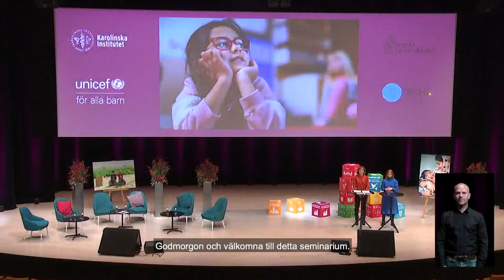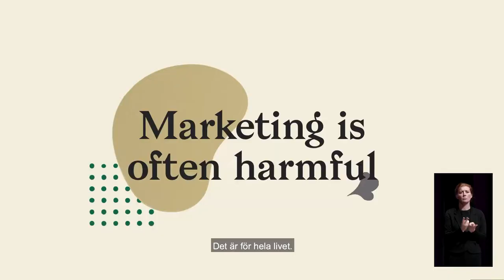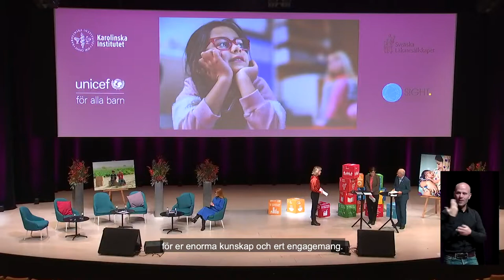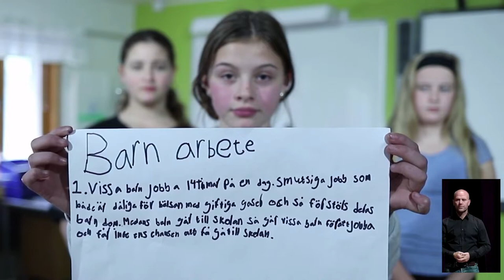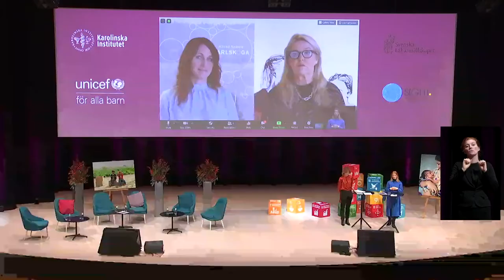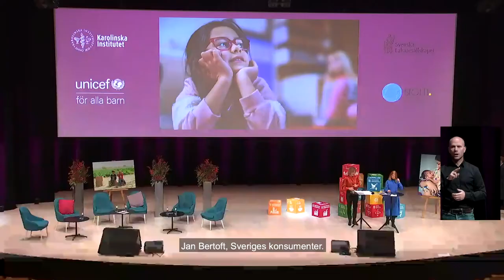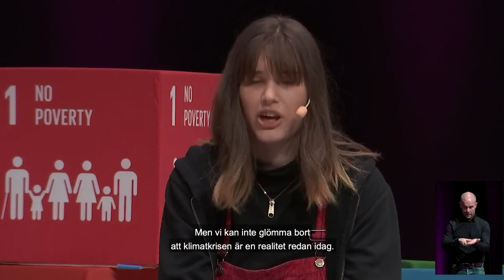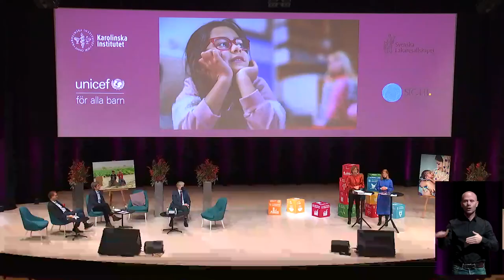Webbinarium på barnkonventionens dag: En framtid för världens barn?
I år presenterades rapporten “A future for the world’s children?” som är framtagen av UNICEF, WHO och den vetenskapliga tidskriften The Lancet. I webbinariet som sändes på barnkonventionens dag den 20/12 2020 så presenterades rapporten för 1:a gången i Sverige. Med rapporten som grund möttes beslutsfattare, forskare, näringsliv, ideell sektor och barn- och ungdomsrepresentanter för att diskutera vilka konkreta åtgärder som krävs för att åstadkomma en hållbar förändring med särskilt fokus på vad Sverige behöver göra. Barns rättigheter behöver sättas i centrum för genomförandet av Agenda 2030 om vi ska nå de global målen för hållbar utveckling.